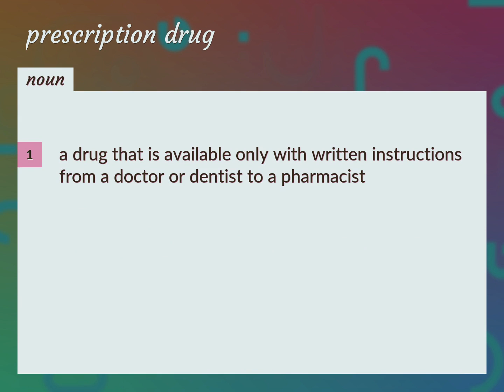Prescription drugs | meaning of Prescription drugs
What is PRESCRIPTION DRUGS meaning?